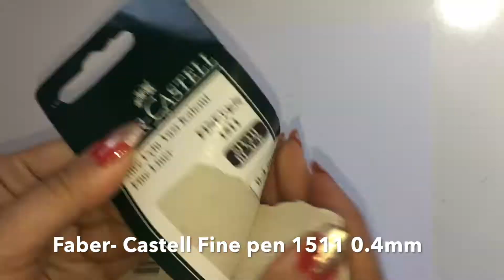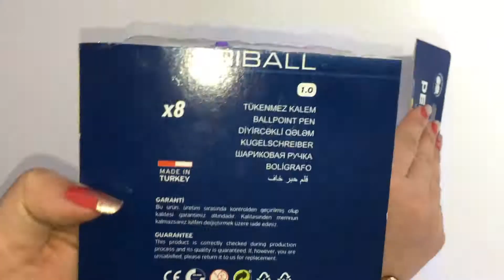Ucuz çizim malzemeleri | Cheap art Supplies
🌸✄ Merhabalar.

Carrefour 18 li fineart kalem seti.
Faber Castell Finepen 1511 0.4 mm
Faber Castell Suluboya suluğu
CArrefour pergel
Bic Kids Visaquarelle Fırça Uçlu Keçeli Boya Kalemi 10’lu
Globox Fınelıner Keçeli Kalem 12’Li 0.4mm
Pensan Triball Tükenmez Kalem Renkli 8 Li 1.0 mm

🌸✄ Hello.

🌸I bought some cheap art supplies from carrefour’s discount day.